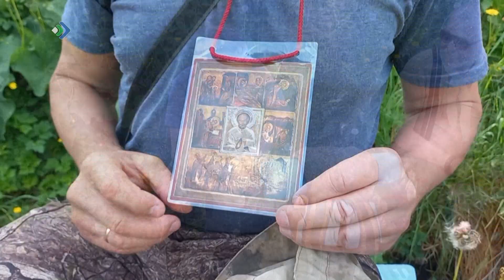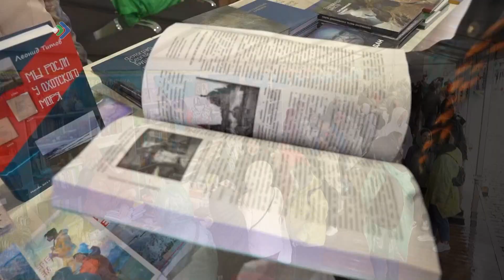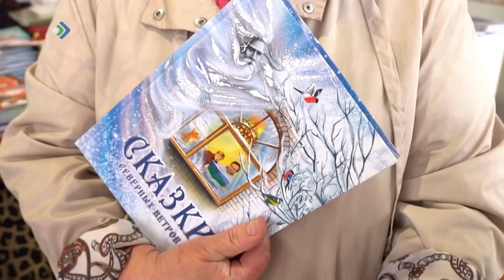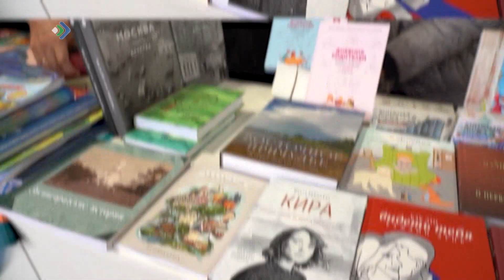Студия 11. 15.06.23